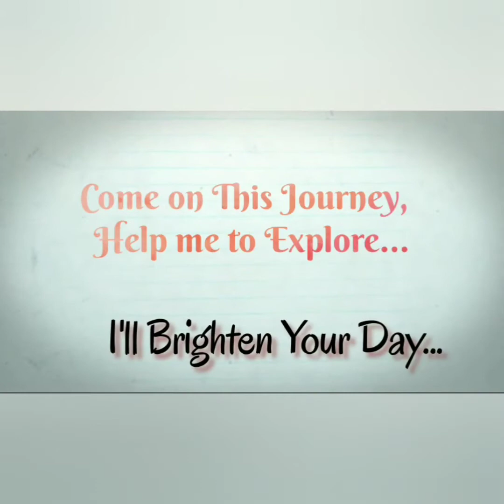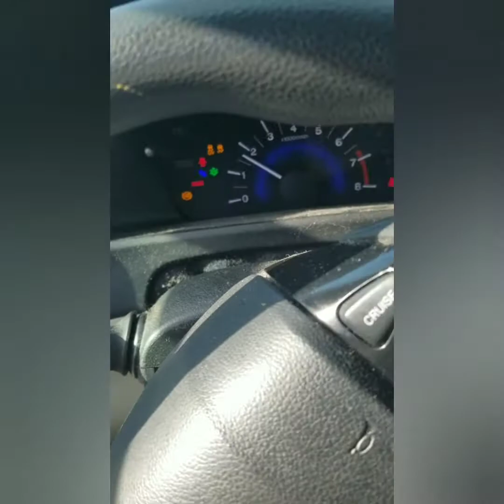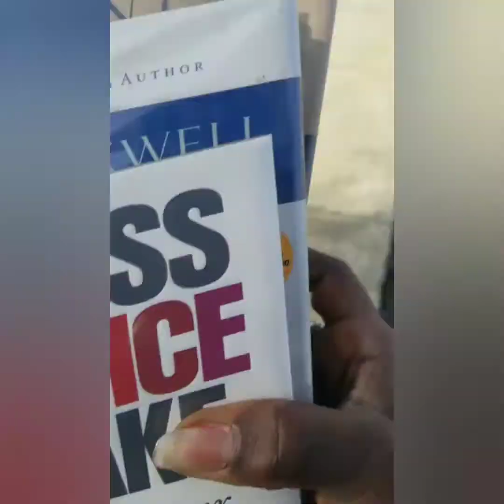162 POUNDS, NO WAY!!!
My Queens and Kings!!! We are at 35 subbies! YESSSSSSSSSSSSSSSSSSSS I celebrate the small victories! I thank you guys so much!!!
Also the scale can be frightening HOWEVER I think if we take the fear out of it and apply practice, educate ourselves and give ourselves time to fix WHATEVER issue you may be facing, then we'll all win in the end!!! I am excited to start my journey, God's got me and I am looking ahead!!